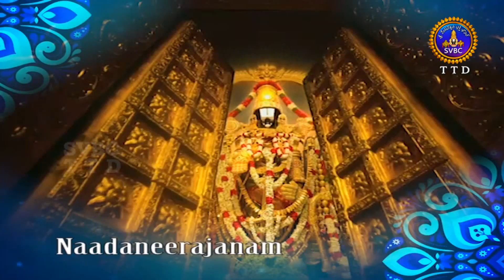నాదనీరాజనం | NADANEERAJANAM | 23-04-2021 | SVBC TTD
SRI RAJESH KUMAR & TEAM, TIRUPATHI-ANNAMAYYA SANKEERTHANALU
svbc telugu, ttd, svbc Sri Venkateswara Bhakthi Channel